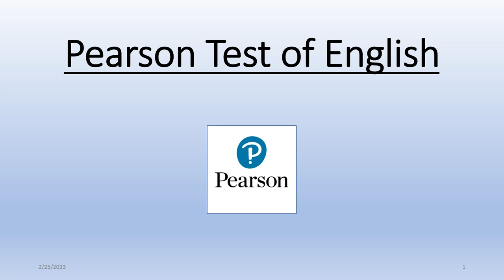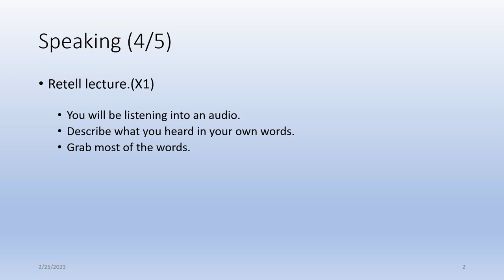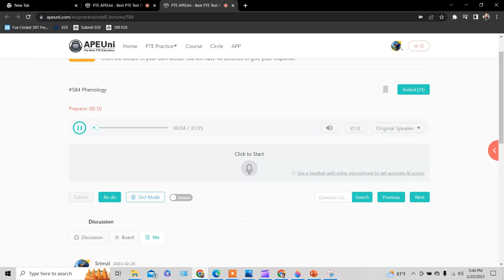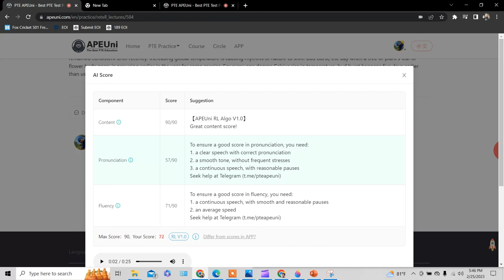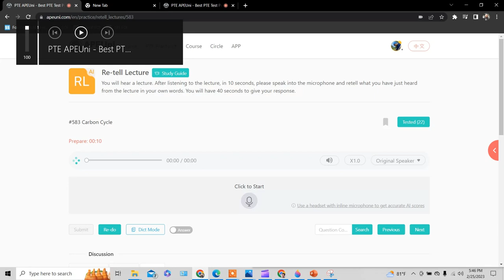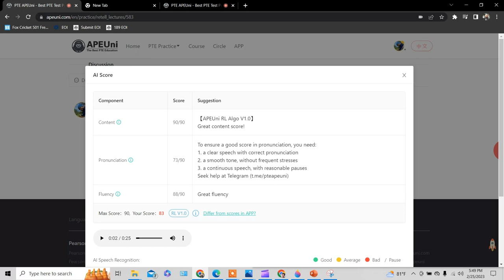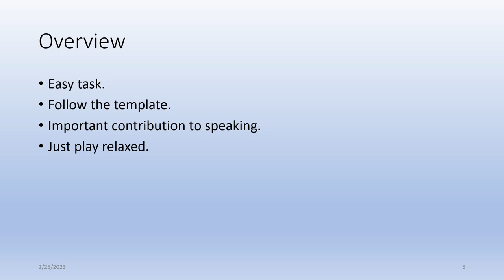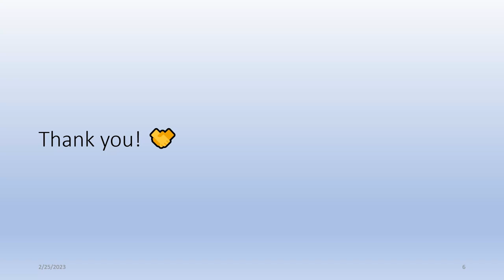Retell Lecture PTE Sinhala / Strategies in Sinhala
Retell Lecture Hacks
PTE Academic
How to cheat in Retell Lecture
PTE in Sinhala